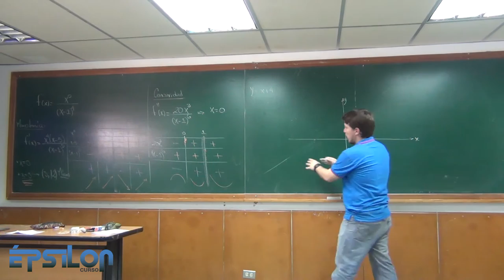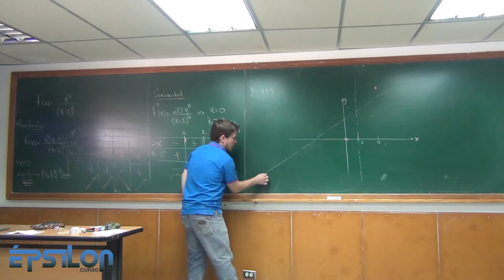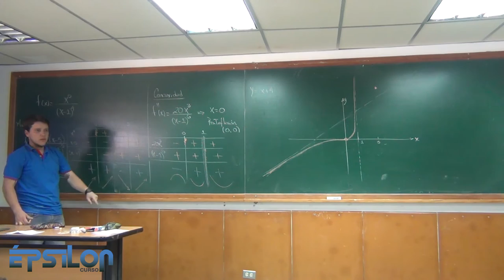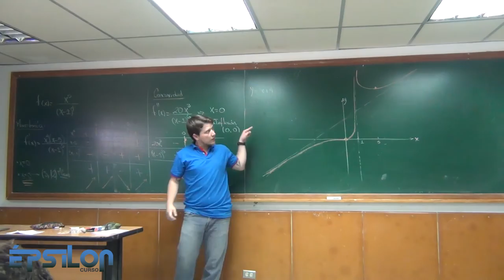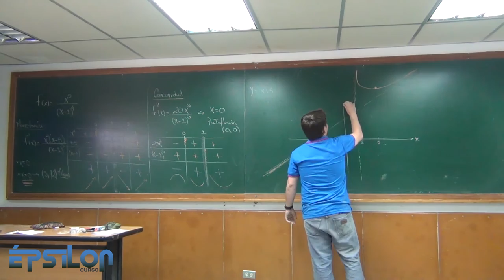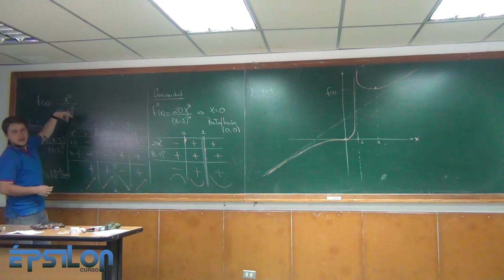Estudio de la Función (Clase18_Parte 7/7)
Gráfica final de la función.